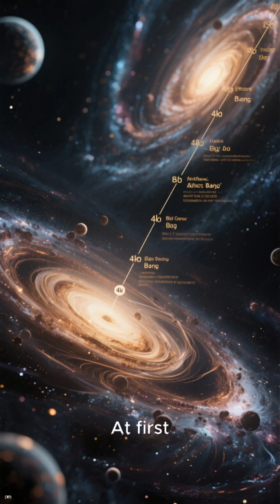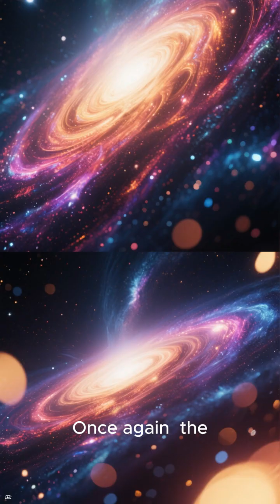“Mysterious Red Dots Are They Black Hole Stars ”